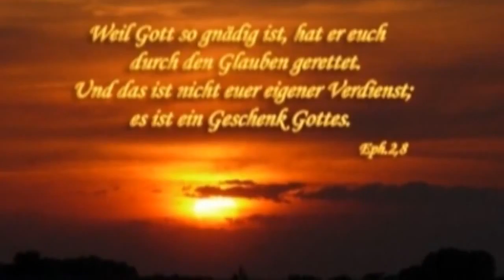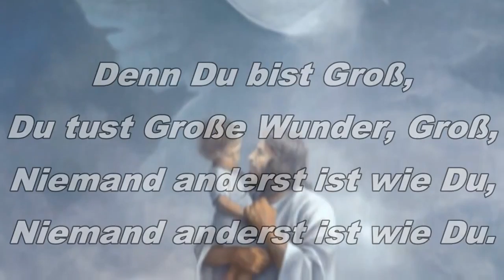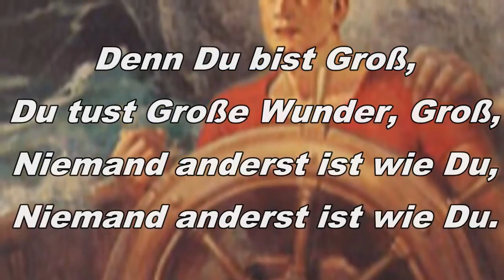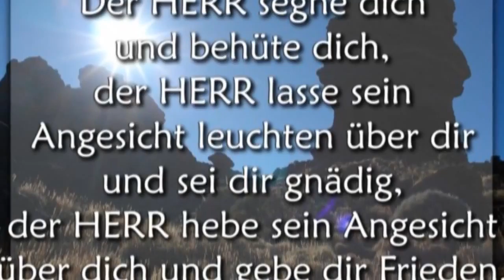Dir gebührt die Ehre - Gott, Jesus und der Heilige Geist sind mit uns, den Gläubigen.